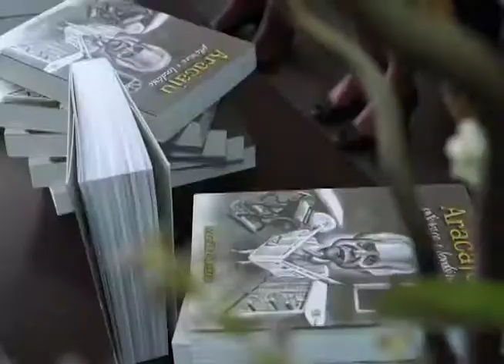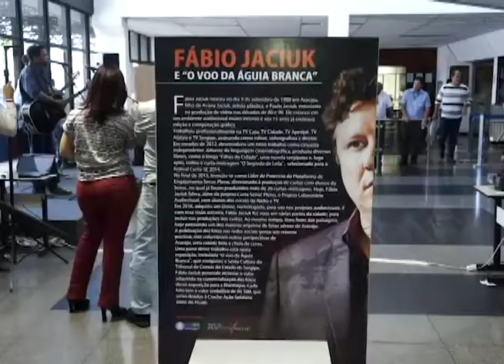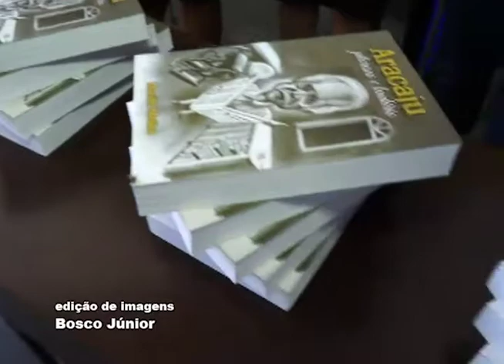03 de abril de 2017 JORNAL DA ALESE: EVENTO TCE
Aracaju fez aniversário em março, mais as homenagens à cidade continuam. O Tribunal de Contas do Estado (TCE) lembrou os 162 anos da capital, com muita música. Veja os lançamentos dos livros e documentários sobre a capital sergipana, na reportagem do Alese Notícia/TV Alese!